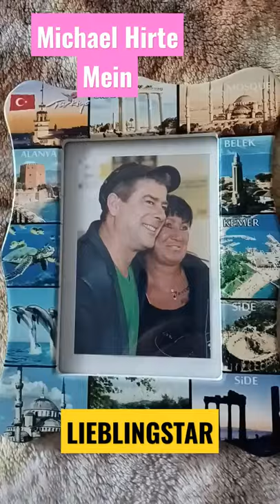Michael Hirte Supertalent Gewinner Mundharmonika Spieler Show auf RTL Lieblingstar Musik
Michael Hirte Lieblingstar Supertalent Gewinner Mundharmonika Spieler Show auf RTL

michaelhirte Michael Hirte ist einfach mein Lieblingstar und Deiner ?
Michael Hirte ging in der 10 Staffel vom Supertalent auf RTL als Sieger nach Hause.
Damals eroberte er schon mein Herz  das blieb bis heute so. Wenn er auf der Mundharmonika spiel berührt er meine Seele  .
Er ist auch ein ganz toller Mensch.
Besuche seinen Kanal und lass dich Verzaubern
Besuche bitte seinen offiziellen Youtube Kanal

Wenn du meinen Kanal durch dieses Video entdeckt hast, dann lass jetzt ein Abo da, um keine weiteren Videos von Michael Hirte Fan zu verpassen

Kauf mir einen Kaffee, Bier oder Pizza
damit macht alles mehr Spass. Danke